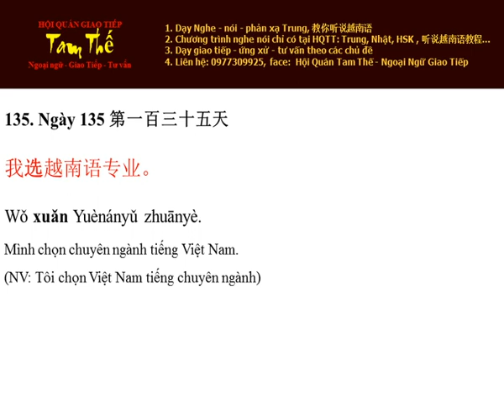Ngày 135 Chọn chuyên ngành tiếng Việt Nam - Nghe Noi Tieng Trung Moi Ngay Mot Cau